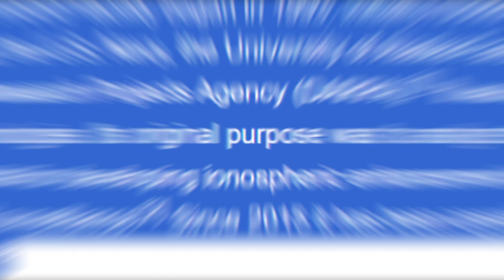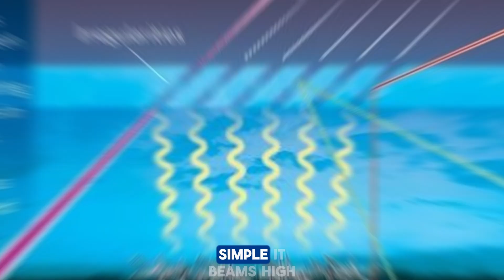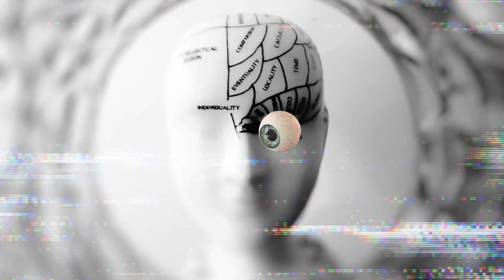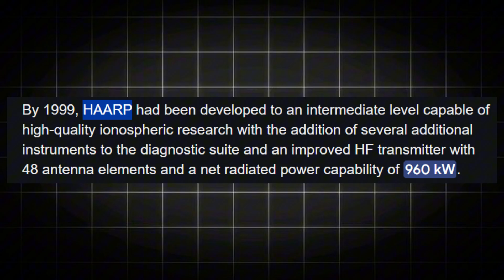HAARP Explained – The Conspiracy Magnet in Alaska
HAARP is a real research facility in Alaska, but many believe it's secretly controlling the weather, causing earthquakes, or even messing with your mind. With its giant antennas and ties to the military, it’s become the center of countless conspiracy theories.

This video breaks down what HAARP actually does, why people think it’s dangerous, and what scientists say about its true capabilities. From ionospheric experiments to climate change accusations, we separate fact from internet fiction—with a healthy dose of irony along the way.

FIN

Your support helps us grow and reach more curious minds.

Thank you for stopping by, enjoy the journey!

FIN

Chapters:
0:00 - 0:39 Intro
0:40 - 3:12 What is HAARP?
3:13 - 4:32 What do Scientists say?
4:33 - 5:46 Global Warming
5:47 - 6:21 Outro